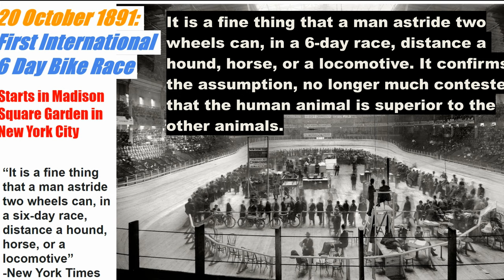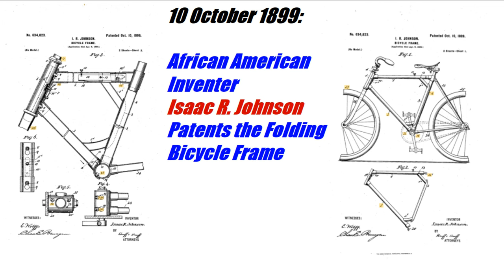This Week in Cycling History: Oct 18-24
This is the first episode of "This Week in Cycling History". I am a history teacher and I love cycling so I have decided to put the two together for weekly videos on what has happened this week in cycling history.